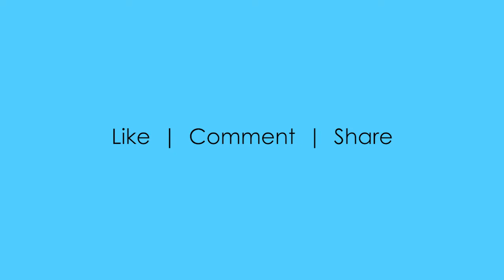Adobe Photoshop Filter Gallery - demo video 12